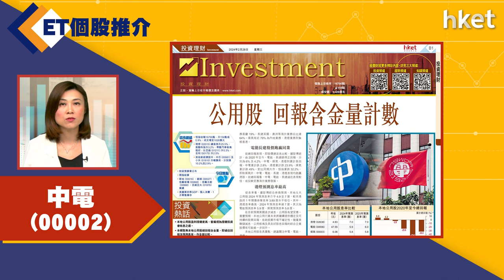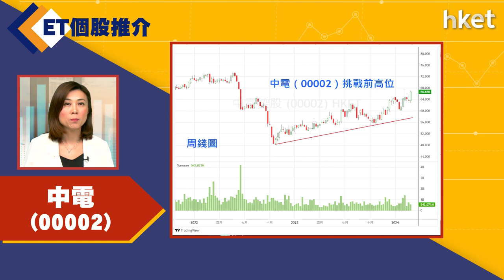【ET個股推介】中電（00002）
今日ET個股推介－中電（00002）